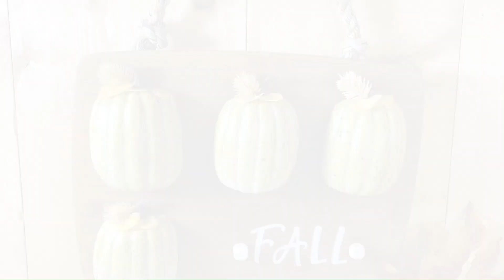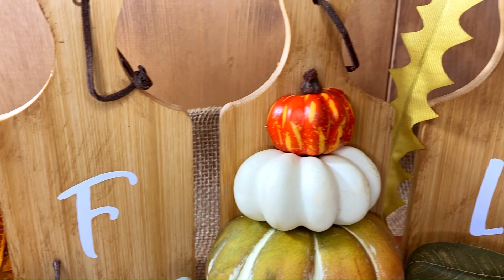HOBBY LOBBY FINDS helped me make great PUMPKIN themed DIYs for FALL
I made some pretty EASY and AMAZING pumpkin DIYs using items from HOBBY LOBBY and the DOLLAR TREE.